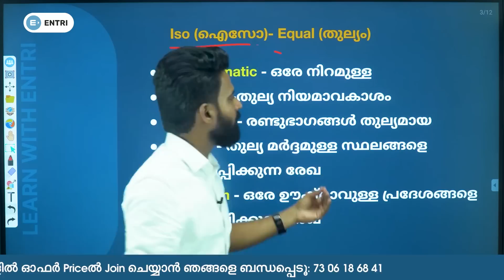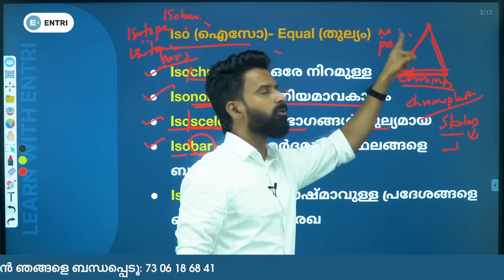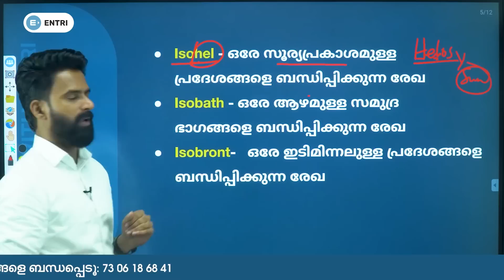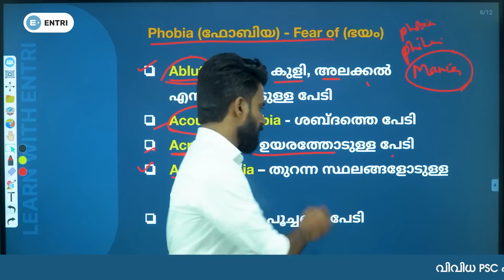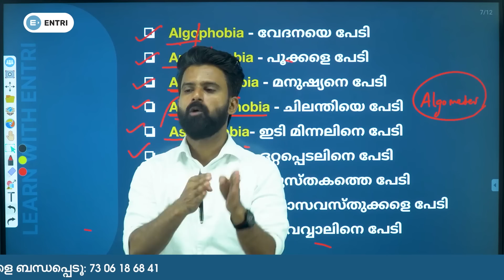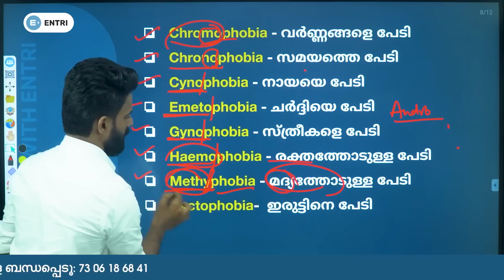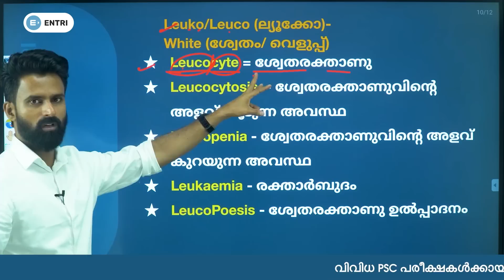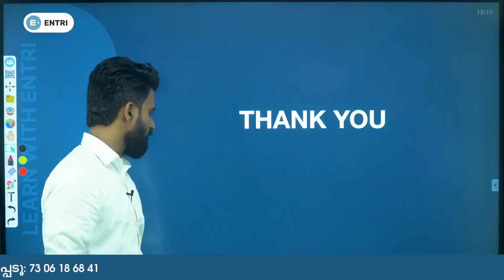ഇങ്ങനെ പഠിച്ചാൽ കൂടുതൽ മാർക്ക് നേടാം | സുജേഷ് പുറക്കാട് സ്പെഷ്യൽ | ട്രെയിൻ ടു ബ്രെയിൻ മെത്തേഡ് | PSC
PSC പരീക്ഷകളിൽ അധിക മാർക്ക് നേടാനും, പഠിച്ചത് ഓർമ്മയിൽ നിർത്താനും ട്രെയിൻ ടു ബ്രെയിൻ മെത്തേഡുമായി സുജേഷ് പുറക്കാട് സർ.
2024 LDCക്ക് നിങ്ങൾക്കൊപ്പം ഞങ്ങളുണ്ട്. Mission LDC 2024 WhatsApp കമ്മ്യൂണിറ്റിയിൽ Join ചെയ്യൂ!
പ്രദീപ് മുഖത്തല
രജ്ഞിത് ആർ കെ
സുജേഷ് പുറക്കാട്
സബീഹ്
ശ്രീനിധി
വിശാഖ് പാവുമ്പ
അനിൽ കുമാർ
അന്വർഷാഹ് പാലോഡ്
ആൻസി

10th level Preliminary exam
10th level Mains exam
Fireman/firewoman
Lower-division clerk
Fieldworker
Office attendant
Divisional accountant